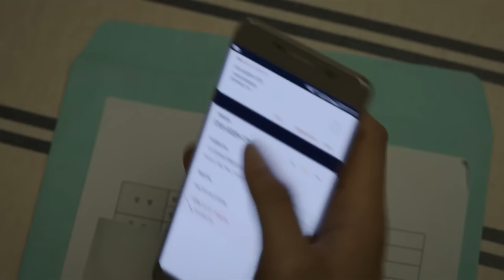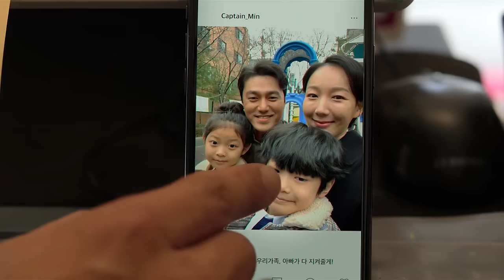Bloodhounds Reaction & Review | Episode 8 FINALE | 사냥개들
Hello, Wagwan, konnichiwa and dem tings there - Welcome to Pree This! | Join us as we watch 'Bloodhounds', an action packed k-drama based on two young boxers in the world of loan sharks and moneylending.